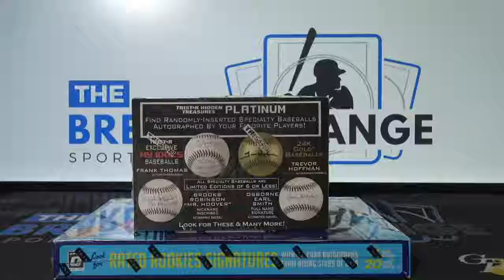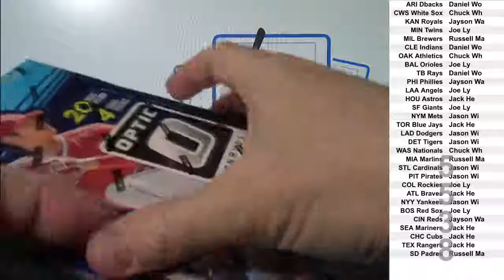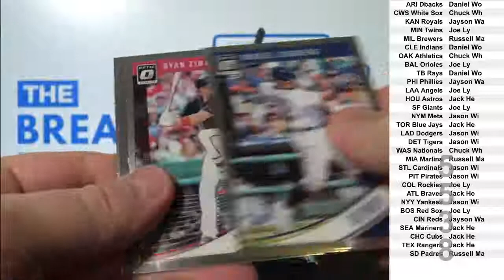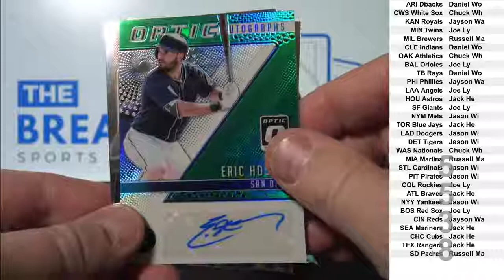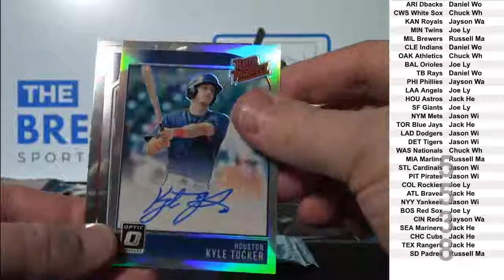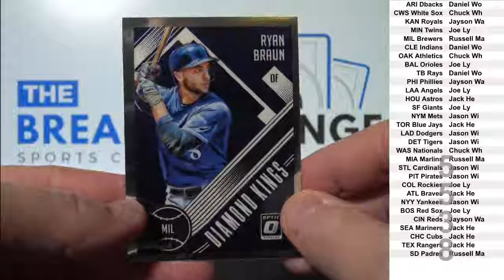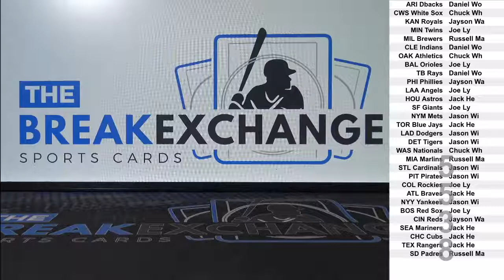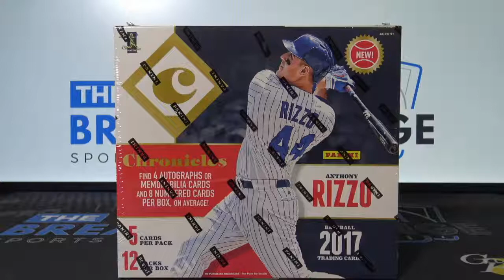2018 Optic Baseball w/ 2018 Hidden Treasures Autographed Baseball BONUS! (Break ID: 5538)